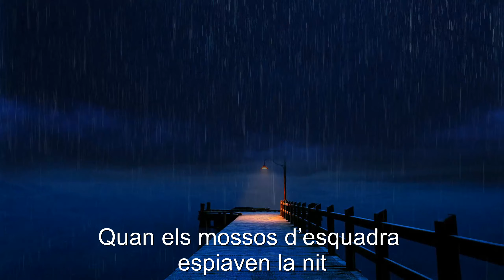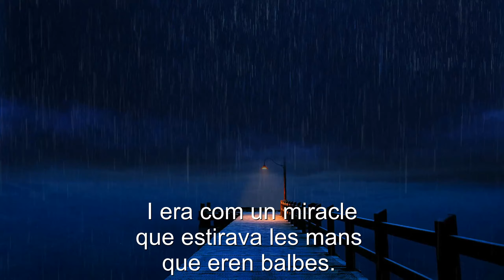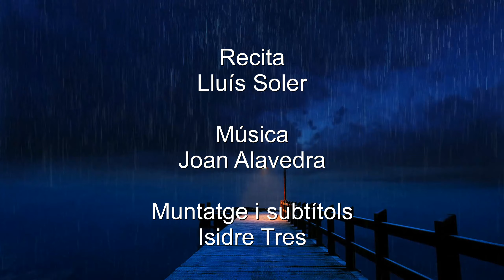Nocturn per a acordió, (Joan Salvat-Papasseit)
Poema de joan salvat-papasseit recitat per Lluís Soler. Música de Joan Alavedra.